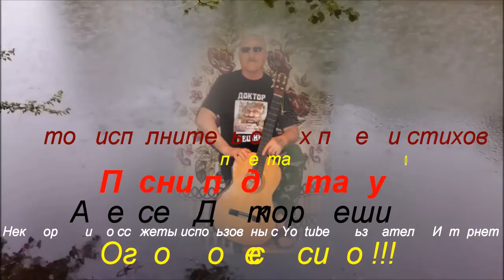Промозглая осень -Песни под гитару и реально репортажи - Алексей Доктор Леший - бард